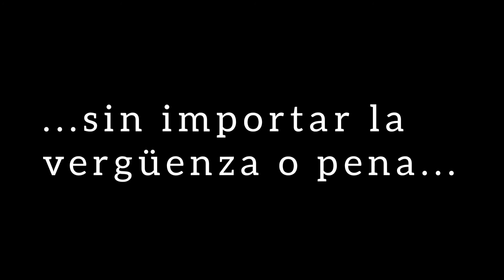Les debo una explicación, Soy un desastre By The Roach Man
Tarde más de lo esperado pero al fin salí de mi hibernación,

No pues, volví a pesar de todo *desaparece por otros 6 meses*

volveré. eventualmente